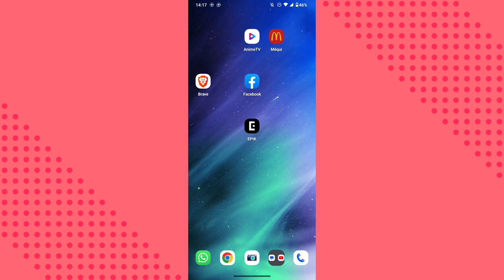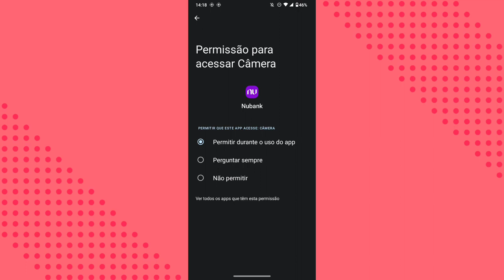PORQUE A CÂMERA NÃO ESTÁ FUNCIONANDO E COMO ATIVAR A FUNÇÕES NO APLICATIVO NUBANK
eai galera.
nesse vídeo você vai saber por qual motivo não está conseguindo ter acesso a câmera do celular no aplicativo nubank e como está resolvendo esse problema no dispositivo.